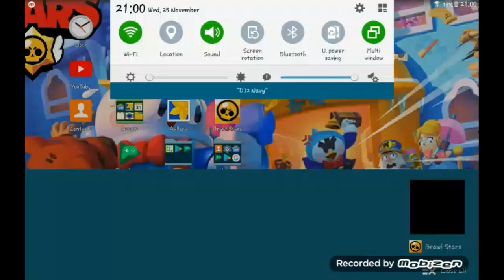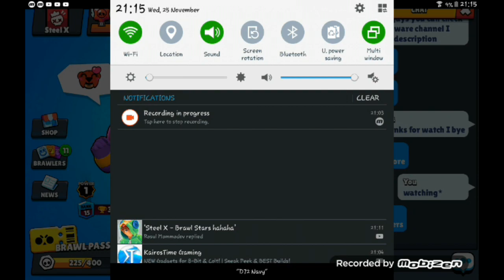Rating Brawl Ball competition entry maps with Malware Games and Aaron